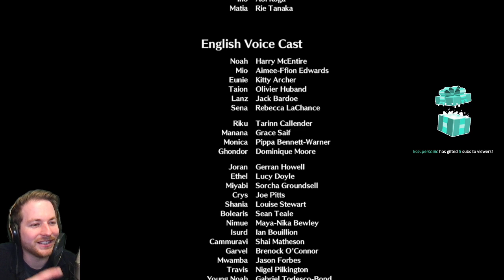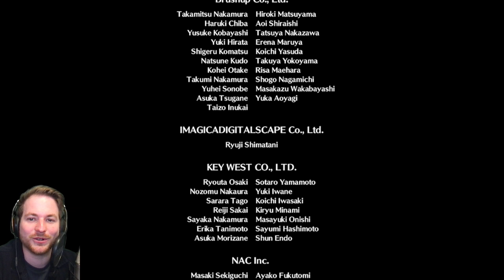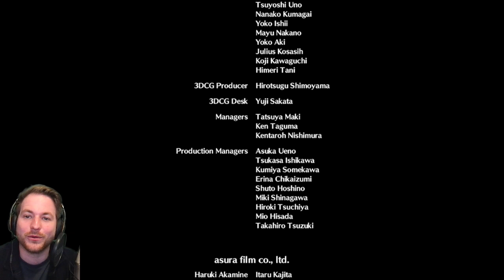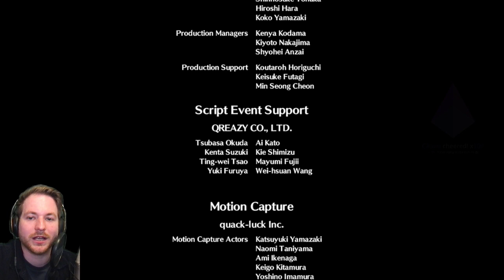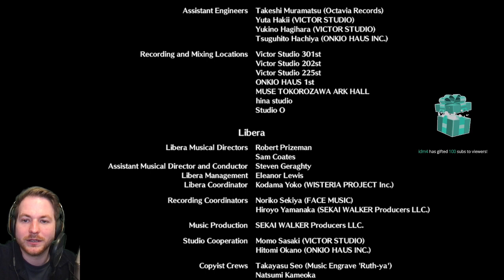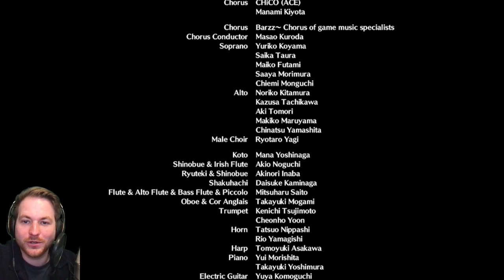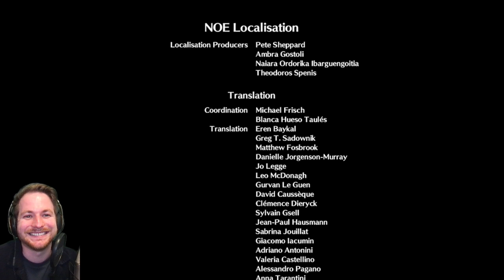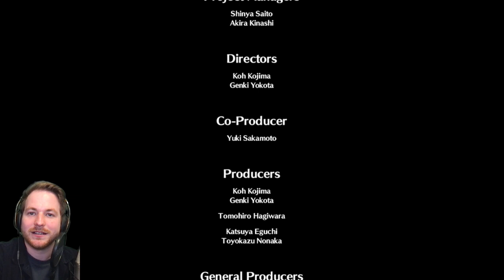Noah's VA COMPLETES Xenoblade Chronicles 3! - Noah Plays Noah - Ep 29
In which it all finally comes to an end, we battle with Z (more than once) and I say a lot of overdue thankyous.

Noah's English voice actor, Harry McEntire, plays Xenoblade Chronicles 3. Join Noah, Mio, Lanz, Eunie, Taion and Sena as they travel across Aionios in this Game of the Year 2022 nominated title.